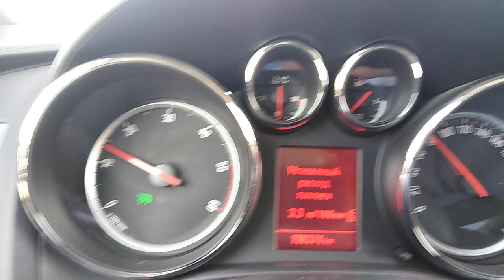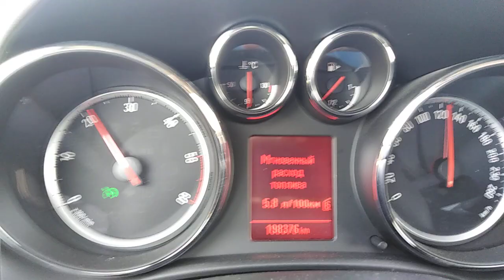Fuel consumption Opel Astra J 1.7 cdti, 2013.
Instantaneous fuel consumption of Opel Astra J with diesel engine 1.7. Driving on the highway, with cruise control. Shows fuel consumption at 80 km, 90, 100, 140 km per hour. All indicators are in 6 gears, with manual shifting.